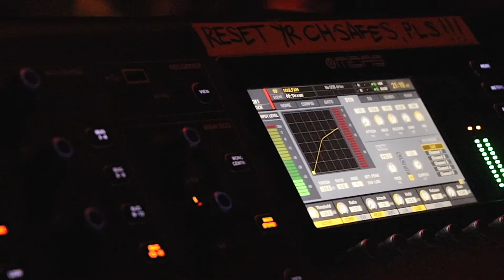KOOB - Sviatochki (improv) at Soulfam Jam Berlin in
Some belarusian vibez in the air. What a night eh.

I say that I sing this song but it's only because I am posting it kek:) in reality we are improvising and creating it at the moment with:
Chris Sergeant on bass
Yuri Zverev on the drums
@adampawel on percussion
@rakaethe55 on keys
@vollmer_victor on guitar
Vid by Alexey Kuznetsov
Sound by the magicc @valerio.massucci